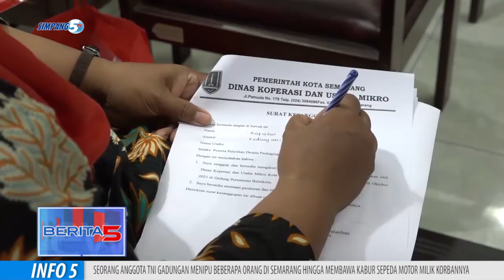DESAIN DAN KEMASAN GRATIS UMKM KOTA SEMARANG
PEMERINTAH KOTA SEMARANG BERUPAYA MELAKUKAN BERBAGAI INOVASI UNTUK MENDORONG KEBANGKITAN UMKM